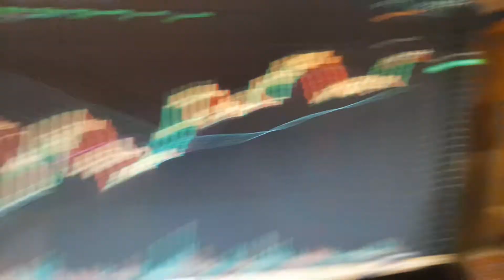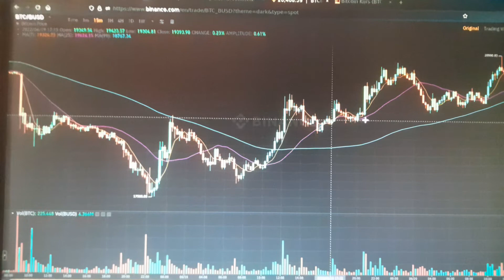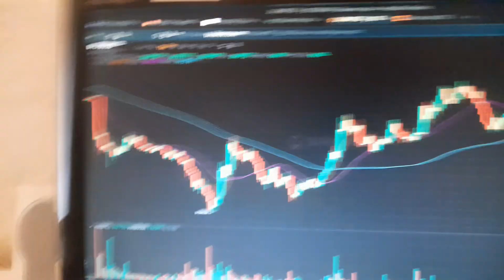Bitcoin erholt sich nach Crash - Der Bitcoin Beobachter 220620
beobachtet den Bitcoin. Bitcoin erholt sich nach Crash vom Wochenende. Vom Freitag zum Samstag crashte Bitcoin um ca. 15%. Jetzt ist Bitcoin wieder auf dem Niveau vom vergangenen Freitag.

Crypto Coin Tipp: Punk Panda Token mit Messenger App minen.

Crypto Messenger App hier runterladen und mit Invite-Code 781197 anmelden:
Zur Punk Panda Farm, dem Backoffice, das mit der Blockchain verbunden ist, bitte hier anmelden: